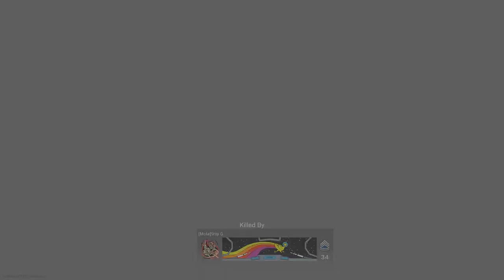Using the MP7 PIERCER BLUEPRINT in Modern Warfare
How do you unlock the MP7 Piercer Blueprint in Modern Warfare? It's simple, go over to multiplayer challenges and complete the "boot camp" challenges. It's super simple, I did it without even knowing and we all know how awful I am at this game! If you have spent some time using the Piercer Blueprint, what do you think about it? I would still rather customize my own MP7, but I don't have it unlocked yet, so PIERCER it is!

- Super Smash Bros. Ultimate Remix